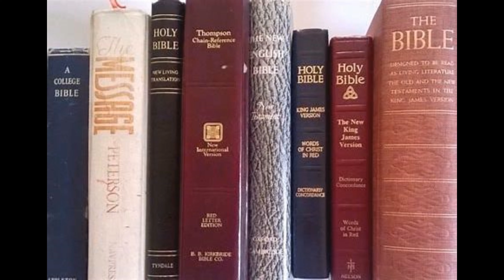Apologetics With Shane Johnson Corel VideoStudio Ultimate 2020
Apologetics With Shane Johnson
Created with Corel VideoStudio Ultimate 2020.